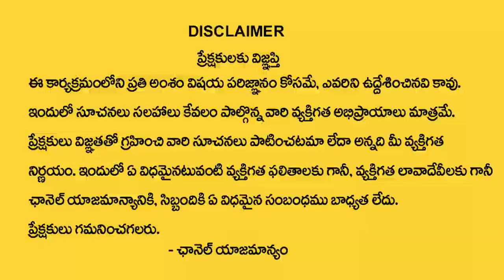4,13,22,31 Date Of Birth Numerology Prediction | Dr KHIRONN NEHURU | Subhakruthu Nama Samvatsara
4,13,22,31 Date Of Birth Numerology Prediction | Dr KHIRONN NEHURU | Subhakruthu Nama Samvatsara | SumanTV